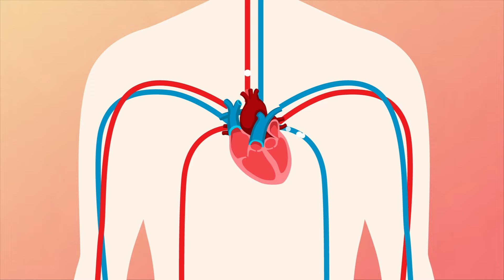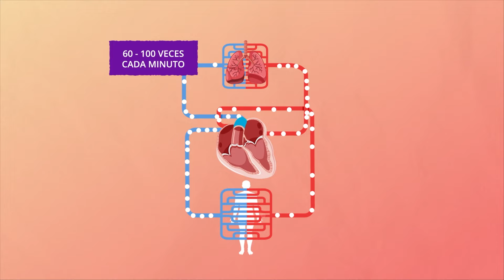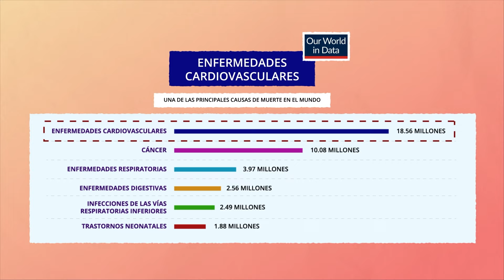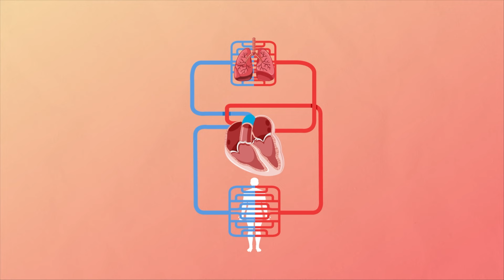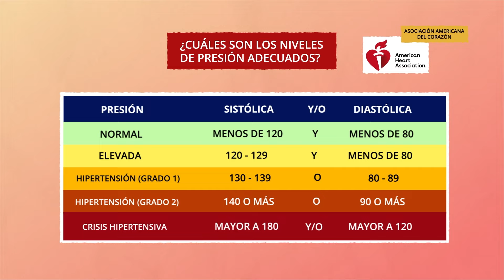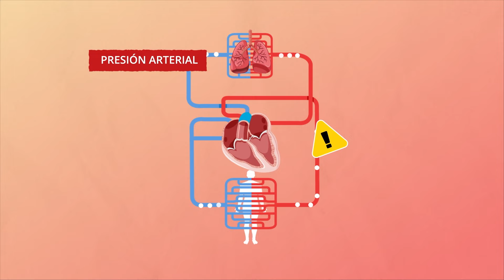¿Qué es la presión arterial?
La presión arterial es uno de los indicadores de salud más importantes. Tener niveles elevados de este nos pone en riesgo de sufrir condiciones de salud graves, como enfermedades cardiovasculares. Pero ¿qué es la presión arterial?

- Síguenos -